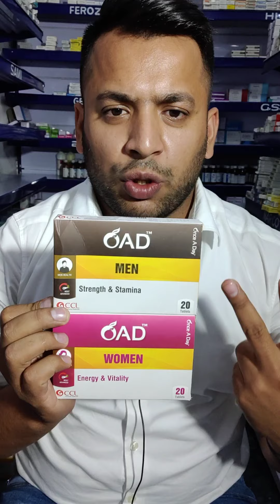Male and Female supplement| Once and day men and women review